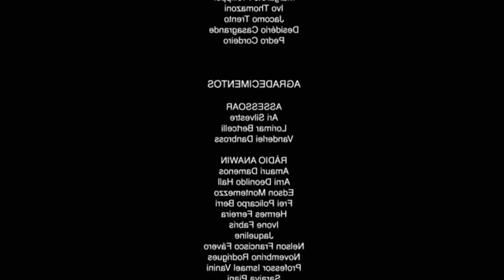Trabalho para MULHER nos Estados Unidos - New Jersey - Neru Meira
Entrevistei uma amiga e ela fala na visão dela algumas dicas de como é o mercado de trabalho nos Estados Unidos para quem vai começar do zero, quanto pode ganhar, como procurar, algumas profissões, etc.

Instagram da Ketlyn: ketlynnsantana
SIGAM ELA E DIGAM Q VIERAM PELO MEU CANAL!

tags adicionais:
 new jersey new york nova york usa babysitter babysitting babá cuidar de criança  visto americano nj vlogs americana ilegal Massachusetts viajar brooklyn minha vida gringa jonvlogs orlando  morar nos eua patrick lopes newark intercambio